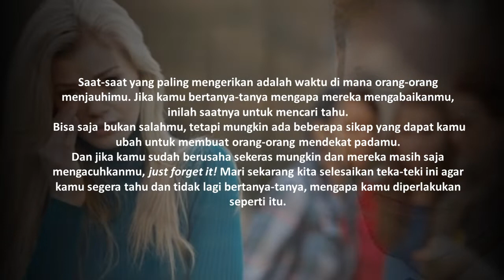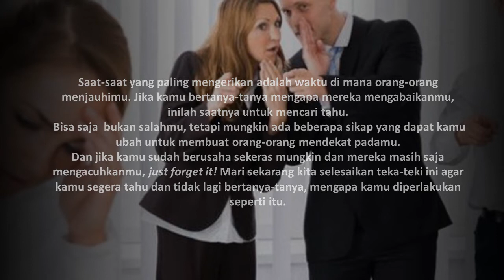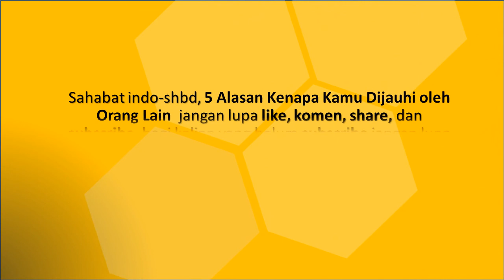5 Alasan Kenapa Kamu Dijauhi oleh Orang Lain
Pada video kali ini kita akan membahas kenapa kita selalu dijauhi oleh orang, ini lah penyebabnya

Artikel ini telah tayang di kumparan.com dengan judul "5 Alasan Kenapa Kamu Dijauhi oleh Orang Lain

Gambar:
Google
Tonton vodeonya sampe habis